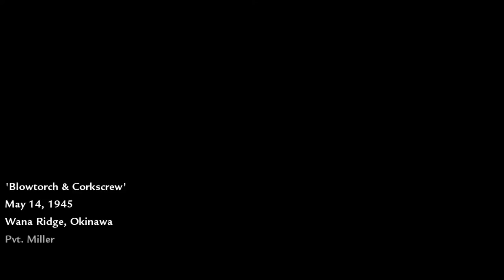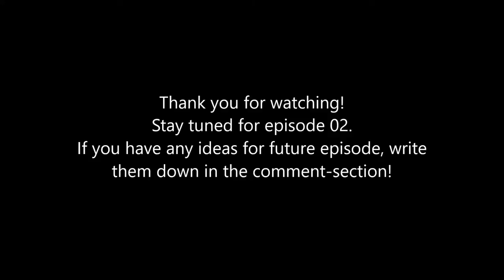The best missions in gaming: Blowtorch & Corkscrew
So, I decided to make a small series of episodes, which should air every monday / tuesday!
We start off with one of the best modern WW2 FPS games: CoD World at War.